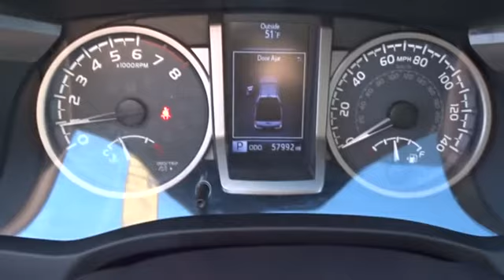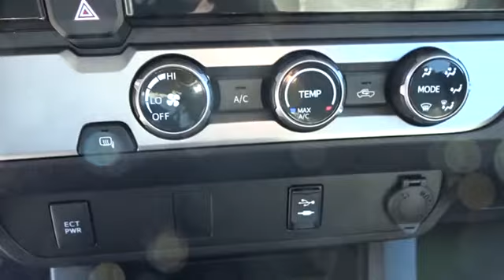2016 Toyota Tacoma Hickory, Morganton, Huntersville, Statesville, Gastonia, NC 31311A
2016 Toyota Tacoma
2016 Toyota Tacoma 2WD Double Cab LB V6 AT SR5 - Stock#: 31311A - VIN#: 5TFBZ5DN3GX001145

945 Us Highway 70 SE

SUPER WHITE exterior and CEMENT GRAY interior, SR5 trim. CARFAX 1-Owner. FUEL EFFICIENT 24 MPG Hwy/19 MPG City! iPod/MP3 Input, Bluetooth, CD Player, TOWING PACKAGE, Back-Up Camera, Satellite Radio. READ MORE! KEY FEATURES INCLUDE: Back-Up Camera, Satellite Radio, iPod/MP3 Input, Bluetooth, CD Player MP3 Player, Keyless Entry, Privacy Glass, Child Safety Locks, Steering Wheel Controls. OPTION PACKAGES: TOWING PACKAGE. Toyota SR5 with SUPER WHITE exterior and CEMENT GRAY interior features a V6 Cylinder Engine with 278 HP at 6000 RPM*. EXPERTS ARE SAYING: KBB.com explains The Toyota Tacoma is highly versatile, with proven off-road capability and the best payload capacity in its class.. Great Gas Mileage: 24 MPG Hwy. BUY FROM AN AWARD WINNING DEALER: Our goal is to offer customers a World Class Experience in Automotive Sales and Service. We provide everyone with all the time and information they need to make an informed decision regarding their vehicle. The friendly staff at Hendrick Honda Hickory would like to invite you to browse our website or visit us in person at 945 Hwy 70 SE in Hickory, NC 28602. Pricing analysis performed on 2/13/2018. Horsepower calculations based on trim engine configuration. Fuel economy calculations based on original manufacturer data for trim engine configuration. Please confirm the accuracy of the included equipment by calling us prior to purchase.